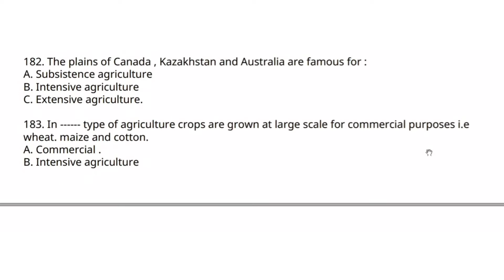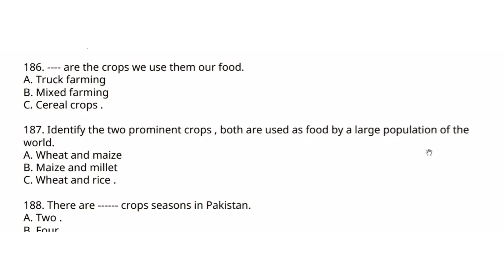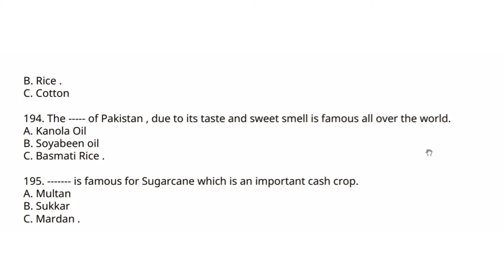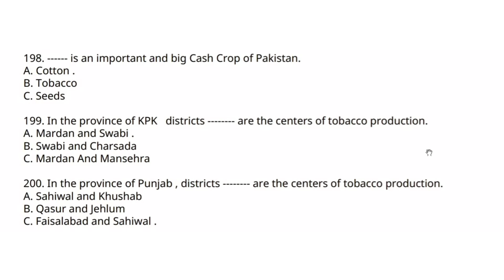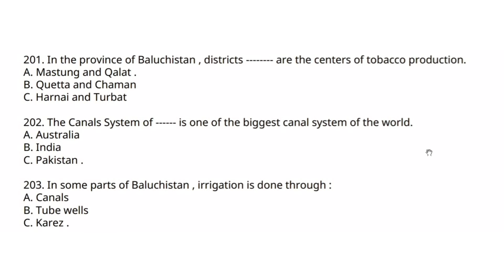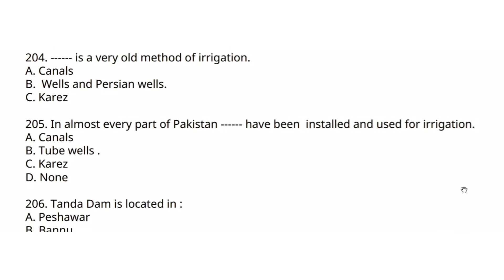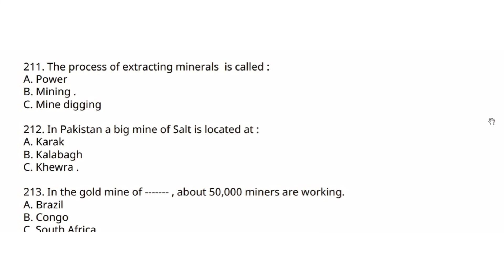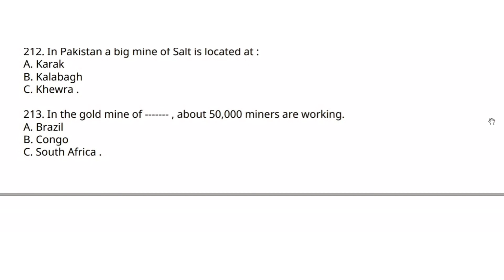Geography Class 7 Mcqs|Test Preparation Series|Lecture - 7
Geography Grade 7 complete solved MCQs